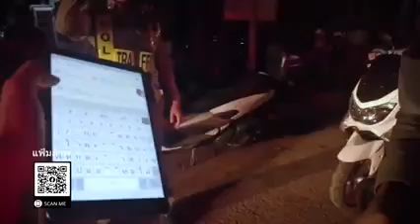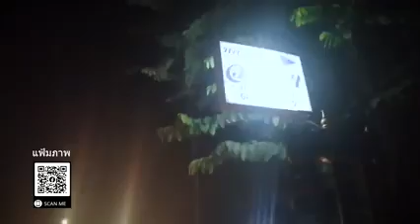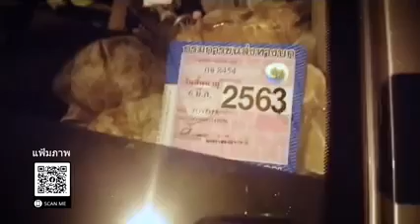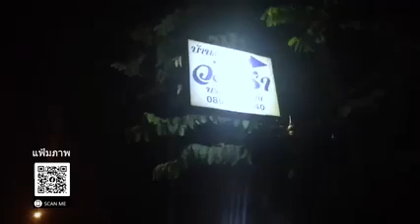"ผมเชื่อแล้วว่าคุณไม่ได้เมา เดินทางไปต่อได้"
"ผมเชื่อแล้วว่าคุณไม่ได้เมาเดินทางไปต่อได้"
แต่เรื่องนี้กำลังอยู่ระหว่างการสืบพยานที่ศาลอุบลราชธานี
เปิดแฟ้มภาพ ด่าน​ สภ.เมืองอุบลราชธานี